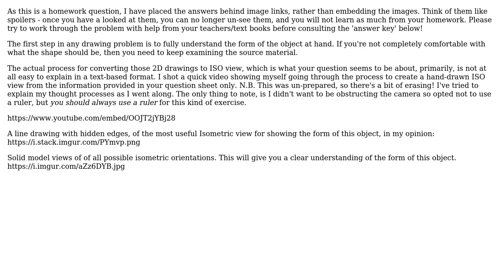Engineering: Drawing an isometric from a multiview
With thanks & praise to God, and with thanks to the many people who have made this project possible! | Content (except music & images) licensed under CC BY-SA | Music | Images & others | With thanks to user Sumant user Jonathan R Swift and the Stack Exchange Network Trademarks are property of their respective owners. You are responsible for your own actions.